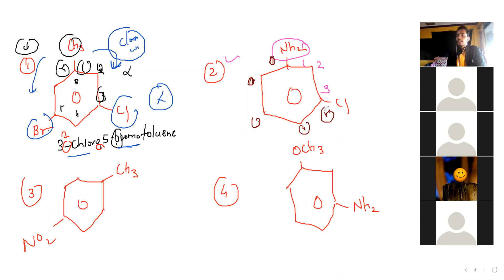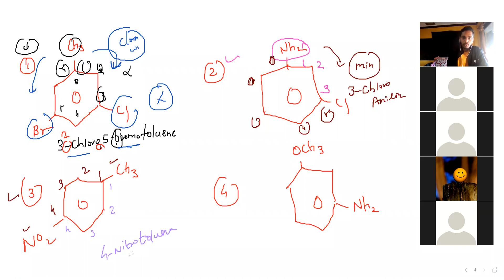IUPAC Practice problems